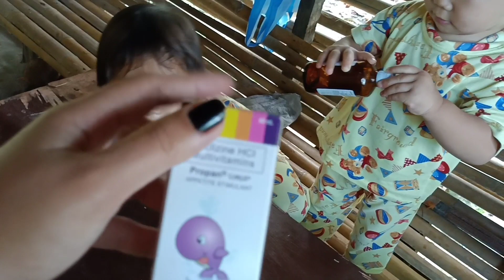Brownout saamin mag hapon / nag laro ng paltok